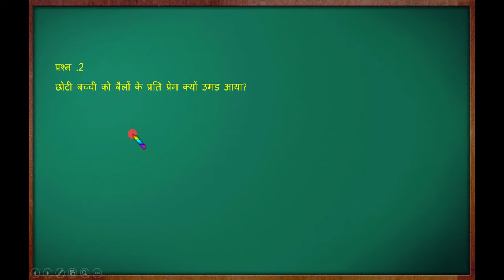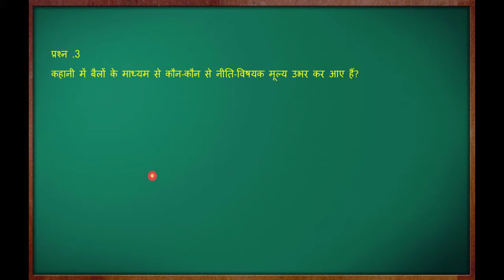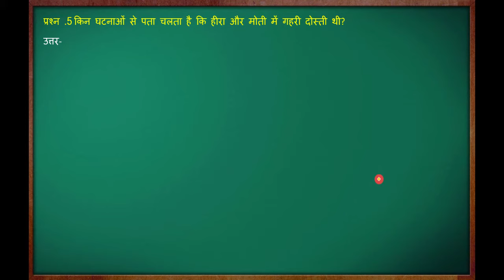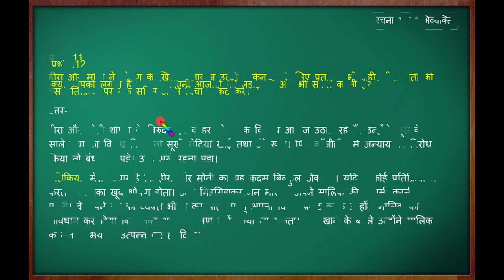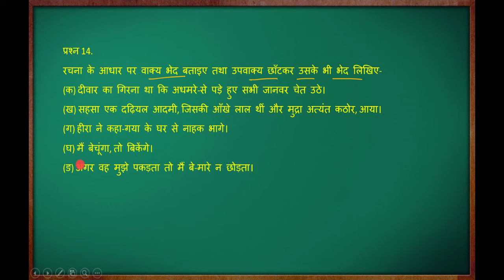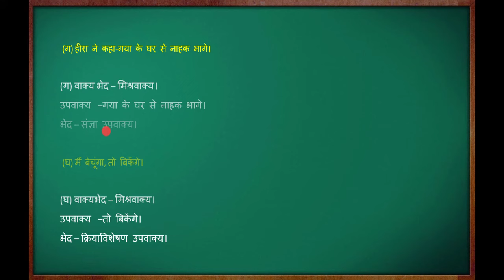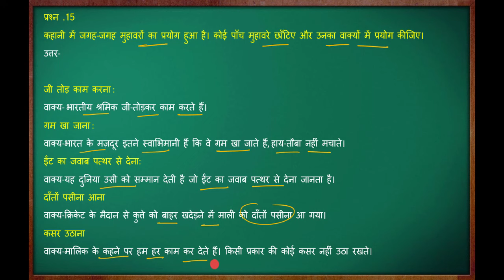Do bailon ki katha class 9 question answer | कक्षा 9 हिंदी पाठ 1 प्रश्न उत्तर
दो बैलो की कथा दो बैलो ं की कहानी
दो बैलो की कथा मुंशी प्रेमचंद class 9
दो बैलो की कथा प्रश्न उत्तर
दो बैलो की लड़ाई
दो बैलो की जोड़ी
दो बैलो की कहानी हीरा और मोती
दो बैलो की कथा class 9th
दो बैलो की कथा क्वेश्चन आंसर
दो बैलो की जोड़ी लेकर खेती करना उसका काम
दो बैलो की कथा कक्षा 9
दो बैलो की कथा question answer
दो बैलो की कथा मुंशी प्रेमचंद class 9 प्रश्न उत्तर
दो बैलो की कहानी हीरा मोती
do bailon ki katha
kshitij 1 chapter 1
class 9 hindi course a
do bailon ki katha class 9 hindi course a
kshitij chapter 1 class 9 hindi
Do bailon ki katha class 9 hindi
class 9 hindi
do bailon ki katha class 9
kshitij class 9 hindi
class 9 do bailon ki katha
do bailon ki katha in class 9
do bailon ki katha in hindi
class 9 hindi chapter 1
do bailon ki katha question answers class 9
do bailon ki katha questions
दो बैलों की कथा,kshitij 1 class 9
magnet brains

Follow On Facebook page :  Rbse study by govind
Follw on : Twitter , Instagram
 For Notes Join Us  : whatsapp group (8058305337)
To join telegram : Rbse study

do ailo ki katha question answer
do bailon ki katha question answer
do bailon ki katha question answer class 9th
do bailon ki katha question answer 9th class ka
do bailon ki katha question answer magnet brains
do bailon ki katha question answer class 9 ncert
do bailon ki katha question answer hindi
do bailon ki katha chote chote question answer
do bailon ki katha question answer rachna aur abhivyakti
class 9 hindi do bailon ki katha question answer
class 9 do bailon ki katha question answer